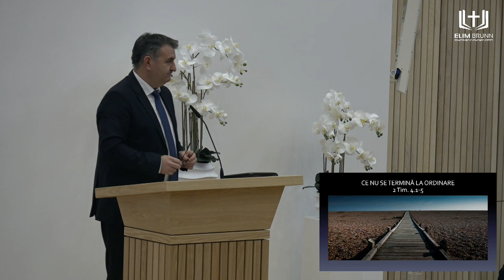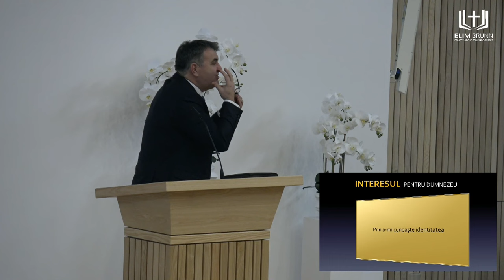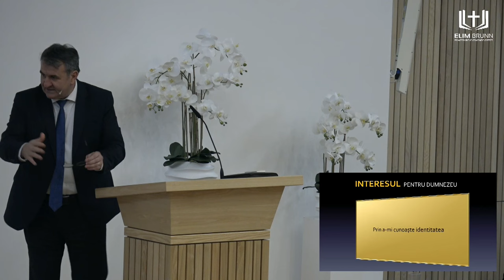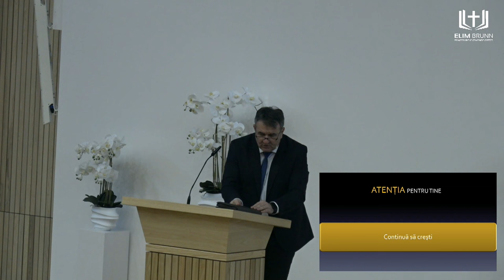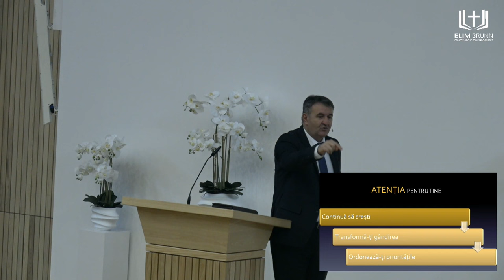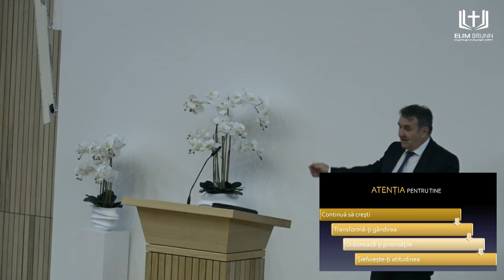Ioan Szasz - Ce NU se termină la ordinare?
Biserica Biserica Elim Brunn - mesaj de încurajare și zidire spirituală, rostit de pastorul Ioan Szasz, în data de 26 februarie 2023. Predici pentru vremuri grele